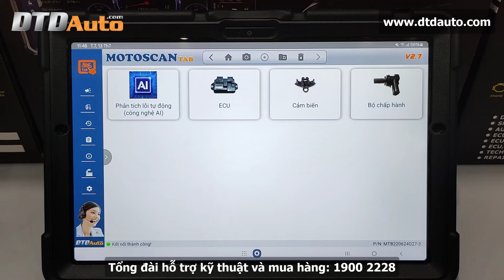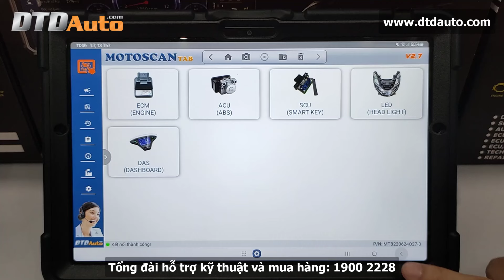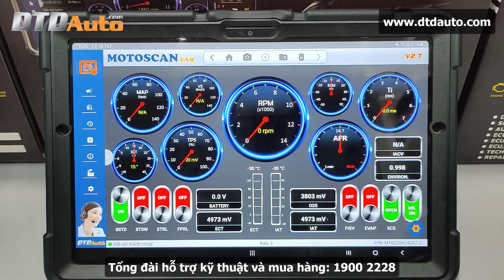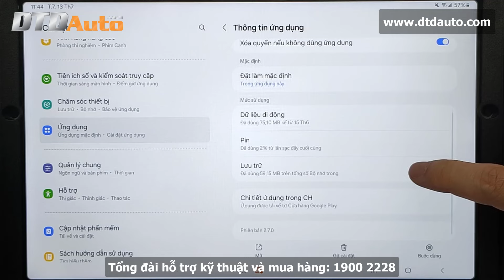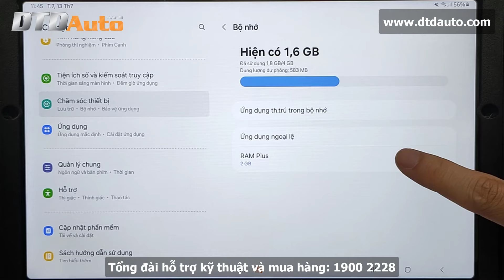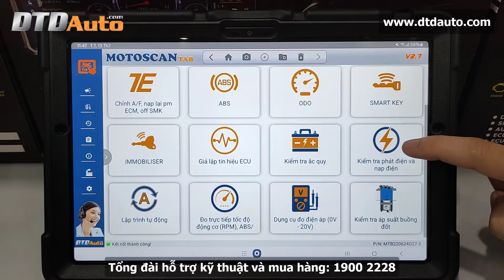HƯỚNG DẪN GIẢI PHÓNG BỘ NHỚ VÀ TĂNG TỐC ĐỘ MÁY TÍNH BẢNG CẤU HÌNH QUÁ THẤP ĐỂ SỬ DỤNG MOTOSCAN TAB